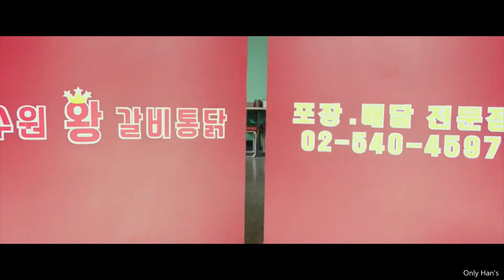A detective buy a fried chicken store just to catch a international drug gang - Movie: Extreme Job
Movie: Extreme Job
Synopsis: After falling their latest mission, a group of young narcotics detectives led by Captain Ko are offered one last chance to save their career. They should carry out undercover surveillance of an international drug gang. Ko and his colleagues decide to purchase the restaurant, still planning to use it for their undercover operation. However, a rib marinade they improvise becomes an instant hit and their chicken restaurant become famous.
Rating: 8/10